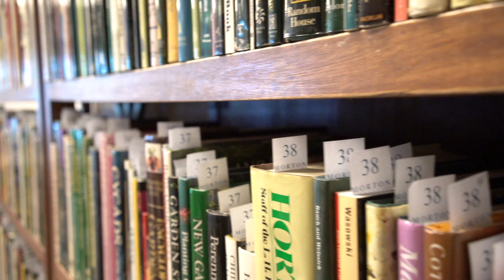Gran colección de Libros de Jardinería en subasta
En Morton Subastas nos enorgullece presentar esta especializada colección que el Ingeniero Don Lorenzo Zambrano formó, amplio acervo documental que tenía para cada uno de los temas que componen esta subasta. En estos 108 lotes de libros de jardinería encontrará las mejores guías para cuidar un trocito de la naturaleza en su casa, ya sea en su terraza, en su patio o en cualquier habitación.